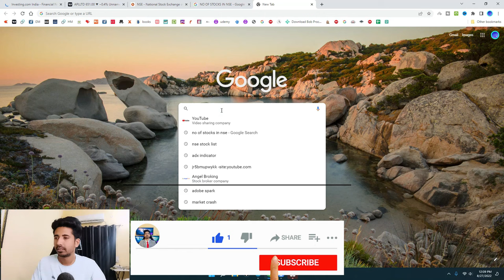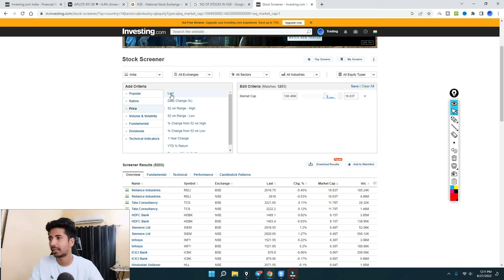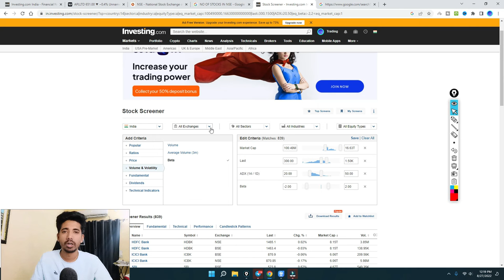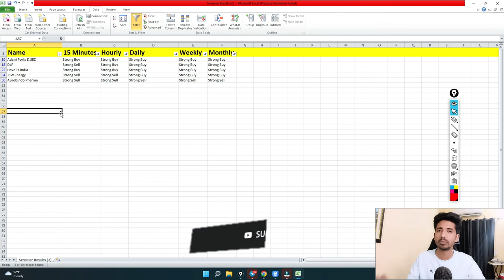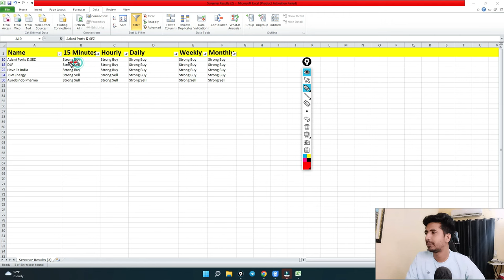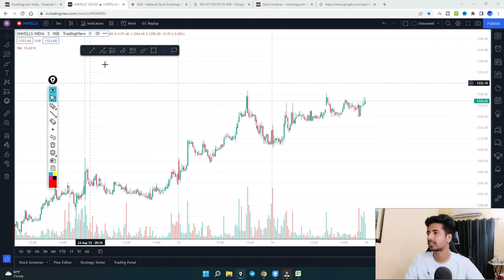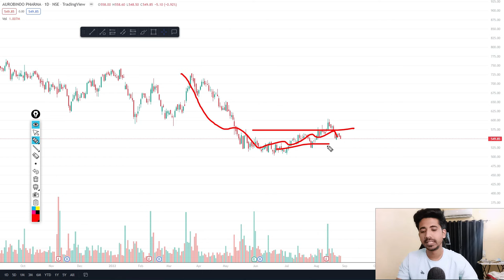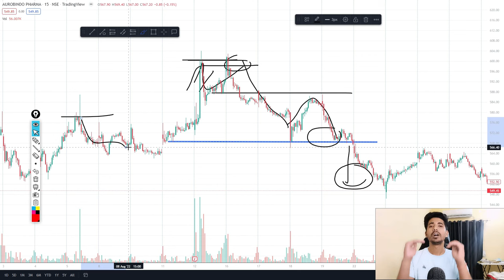Stock selection for next day | Intraday trading strategies| Intraday stock selection one day before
In this video I have  explained very easily how you can easily select stocks. for next day very easily in this Video.

Stock selection is the main problem among many traders and may be the main reason why they are not able to make money From Trading.
But This Video will help you filter out best intraday trading stocks just one day before in just 5 minutes.

The methods in this video is very simple and unique as i used these
methods personally.